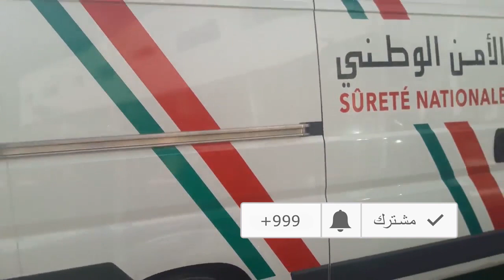فبراير تيفي | إعادة تمثيل جريمة إختطاف "رضيعة الهاروشي" بحضور المتهمة